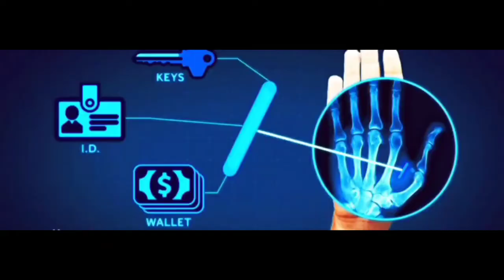GMS: I BELIEVED THEREFORE I HAD SPOKEN